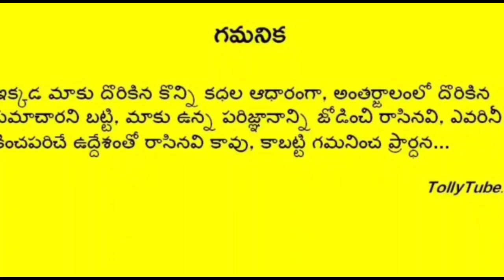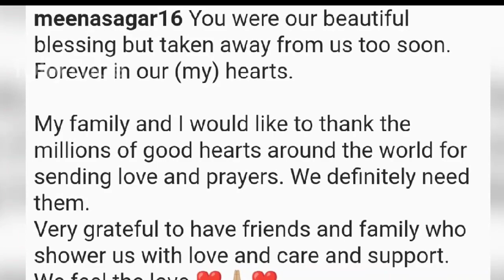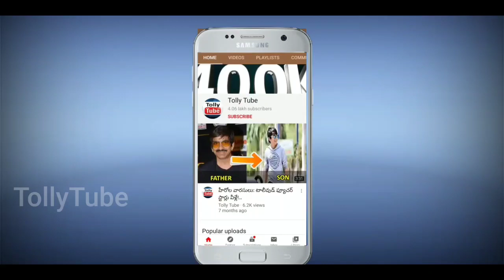పెళ్లి రోజు నాడు..బయటపడ్డ మీనా నిజస్వరూపం.. షాక్ లో కూతురు..ఇంతకీ అసలు ఏం జరిగిందంటే..|Meena|Nainika